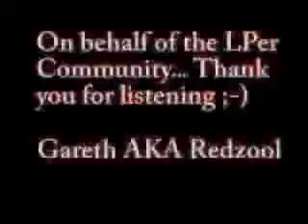Jolly Walk through the Woods with the LP community! (re-upload)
Removed old rare retsupurae from 2009. Download it, and spread it before i take it down.